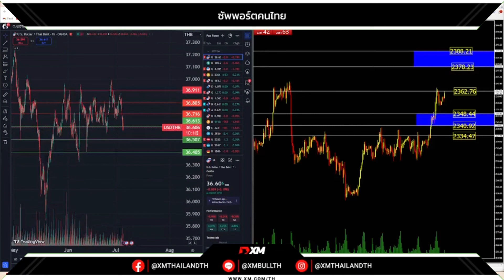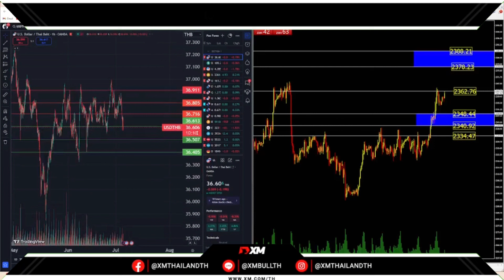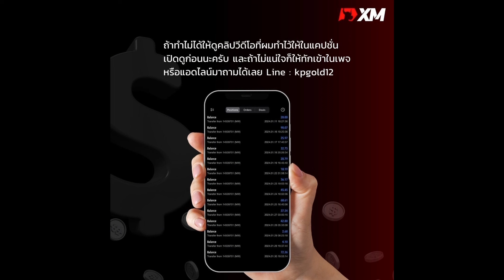‼️แผนเทรดทองคำฉบับครูเปา 4/7/2024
🏆เทรดกับ XM โบรกเก่าแก่ของไทยได้อะไรบ้าง?

ตอนเปิดบัญชีอย่าลืมหาช่องใส่ รหัสพันธมิตรหรือ Partner Code : KRUPAO50 หรือ KRUPAO501

ใส่โค้ดแล้วจะได้สิทธิ์เพิ่มกว่าลูกค้าทั่วไปตามนี้
✅รับเงินคืนทุกการเทรด $4-$14 ต่อลอต เข้า Wallet ทุกเช้าก่อนเที่ยง
✅สิทธิ์ข้ออื่นเหมือนลูกค้าทั้วไป

ส่วนลูกค้าทั่วไปที่ใช้บัญชีแบบ Standard จะรับโบนัสได้
✅โบนัส $30 สำหรับลูกค้าใหม่
✅โบนัส 100% สูงสุด $500 สำหรับลูกค้าเก่า(รับได้ครั้งเดียว)
✅โบนัสสะสมได้อีก $10,000

‼️ถ้าทำไม่เป็นให้แอด Line หาทีมงานครูเปา LINE : kpgold12

2. รีบเข้าไปดูเมลของตัวเอง หากผ่าน จะมีข้อความจาก XM แจ้ง

3. อ่านอีเมลให้ครบถ้วน จะมีแจ้งว่าให้ล็อกอินเข้าไปในเว็บ XM อีกรอบ จะผ่านแอปหรือเว็บก็ได้เพื่อกดยืนยัน

4. ถ้าไม่ขึ้น ระบบอาจดีเลย์ให้รอ 2-3 ชั่วโมง อีเมลถึงจะแจ้ง แต่ถ้าข้ามวันก็ยังไม่มีอีก ให้ทำตามขั้นตอนที่ 1 ใหม่ หรือถ้าไม่ได้อีก แอดไลน์มาหาผมได้เลยครับ kpgold12